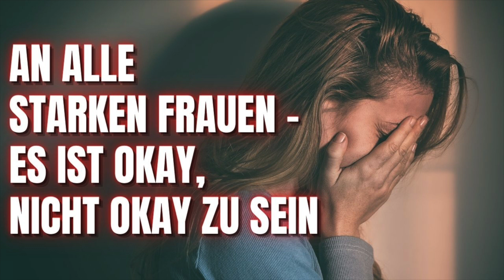An alle starken Frauen – Es ist okay, nicht okay zu sein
Ich sehe, was sich hinter deinem starken Gesicht verbirgt. Ich sehe den Schmerz, den du versuchst zu verstecken, um dich selbst zu schützen und das Image zu wahren, eine starke und unabhängige Frau zu sein, die keine Hilfe braucht. Ich sehe, was du tust und ich verstehe es.
Ich weiß, du kannst es dir nicht leisten, Schwäche zu zeigen. Ich weiß, du musst jeden Tag in der Früh aufstehen und ein Lächeln aufsetzen. Du setzt es auf wie eine Art Make-up, welches du am Abend wieder ablegst.
Du hast deine Gründe für dieses Benehmen. Du musst dich zusammenreißen, da du jemand anderen beschützt. Jemanden, der dir am Herzen liegt, den du nicht im Stich lassen kannst.
Das Schlimme daran ist allerdings, dass niemand fragt, ob du das auch kannst. Niemanden interessiert es, woher du dir all diese Kraft nimmst. Die Leute denken, du hast es dir ausgesucht so zu sein, doch du hattest keine Wahl, du MUSST stark sein.
Man hat dir beigebracht, dass Tränen ein Zeichen von Schwäche sind. Man hat dir beigebracht, dass egal was los ist, du weitermachen musst – um den Willen anderer. Niemand hat dir je gesagt, dass du auch an dich selbst denken musst.
Wenn dir heute mal nicht nach lächeln ist, dann lass es einfach. Wenn dir nicht danach ist mit anderen zu reden, dann zieh dich zurück. Mach einfach was du willst, denn du hast es dir verdammt nochmal verdient.
Es ist okay, nicht okay zu sein. Wir sind nicht perfekt und mit einem Lächeln im Gesicht auf die Welt gekommen. Wir haben die Wahl uns so zu benehmen, wie wir uns fühlen. Alles andere wäre eine Lüge.

📖 Finde mein Buch auf Amazon: Der Weg zurück zu dir selbst: Finde deine innere Stimme
📖 Finde mein Buch auf Amazon: Im Kopf des Narzissten: Schlage ihn seinen eigenen Waffen